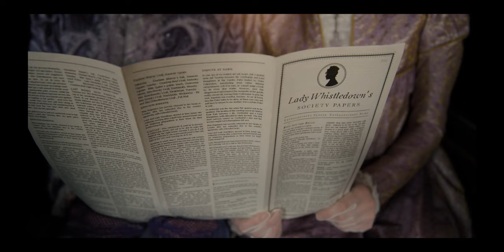MyBridgertonScore - For Love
"For Love"

I had a really fun time scoring this and discovered some new techniques throughout which is always a plus!

Goodluck to all the other contestants!